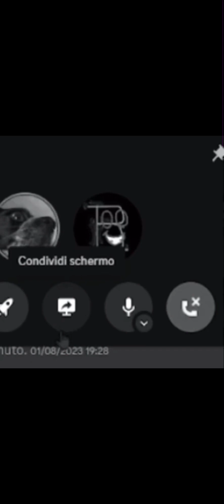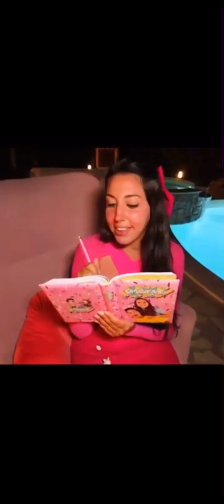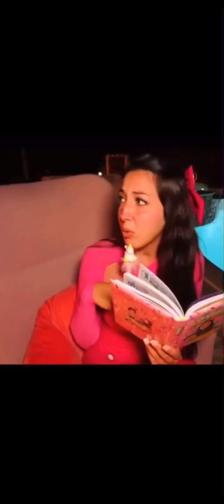REAGISCO AL PRIMO VIDEO DEI MIEI COLLABORATORI!